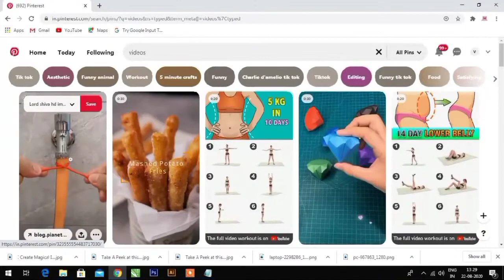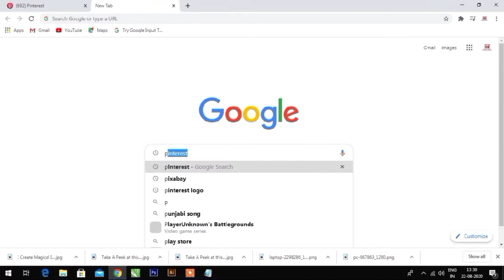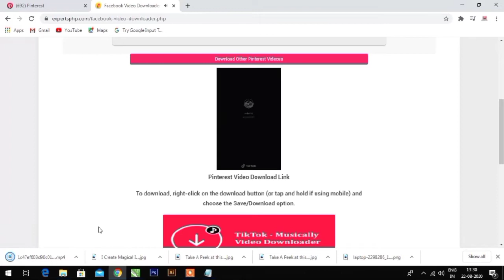Pinterest se images and videos kaise download kare bhut asani se...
Ajj ap is video me sikhenge ki ap kis tarha se pinterest se images and videos download kar sakte hai or unhe use kar sakte wo bhi bhut hi asani se to friends video ko pura dekhiye or sikhye ke ap kaise pinterest se apni pasand ki images or videos download kar sakte hai.